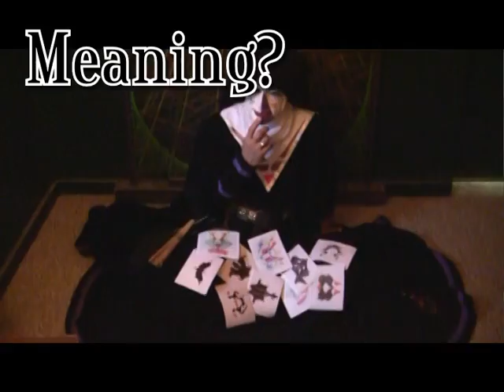Jim Boegman: Guest Appearance with Sister Who #158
In this episode the discussion begins with a reference to the 'clockwork universe' and predetermination.